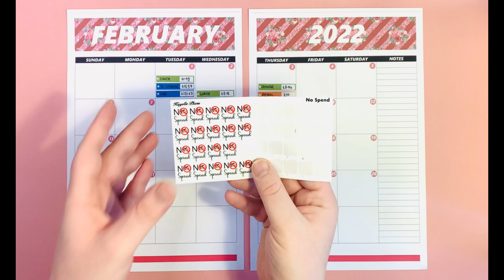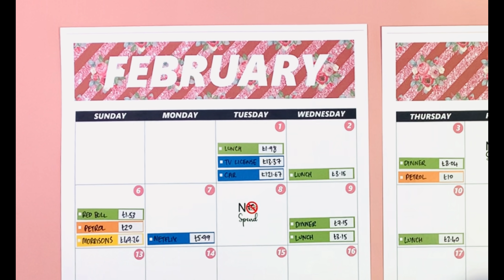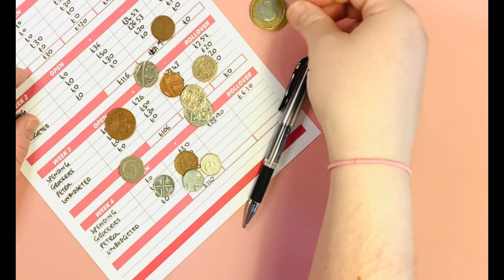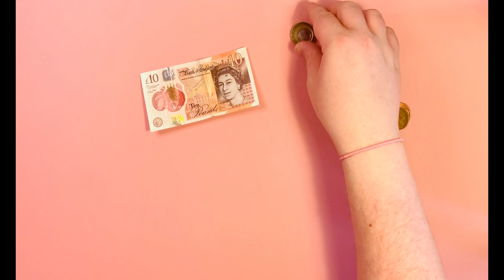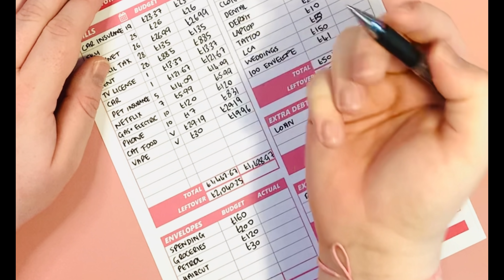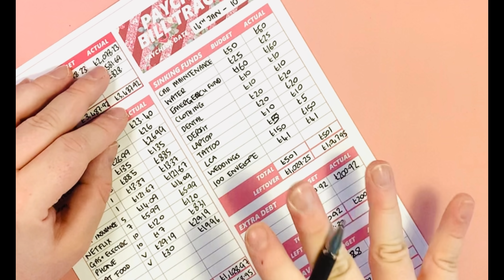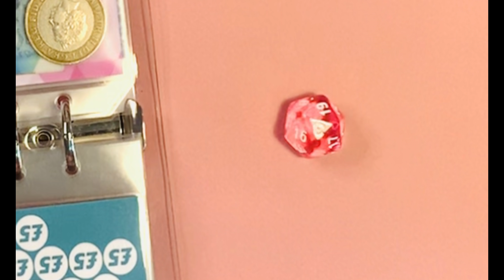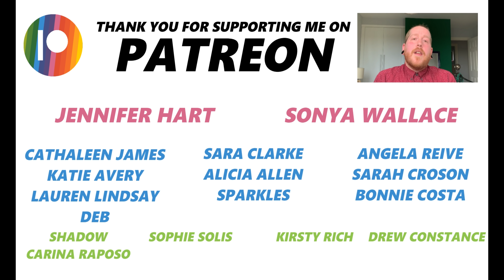I Have 2,000 Besties?!?! | Budget with Ira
In today's video I share with you my check-in and budget close-out for February's budget. I go through my spending, groceries, petrol, social and any unbudgeted spends! I review these against my plan and do my weekly cash stuffing of my cash envelopes and sinking funds ready for next week's spends!

In this video I also shared my 2k giveaway for reaching this incredible milestone!

Do you want to become a Babe, Hun or Bestie?

In this video I showed a couple of items that are available on my Etsy store :
🌈 February Exclusive Budget with Ira Budget Sheets
🌈 Expense Tracker Stickers
🌈 February Exclusive Check-In Sheets
🌈 Paper Envelopes
🌈 February Exclusive Paycheck Bill Tracker Budget Sheets
🌈 Dice Savings Challenge

I also showed some amazing products from some other Etsy sellers!
She's on a Budget - Penny Challenge
Kayelle Plans - No Spend Stickers

I created an amazon wish list. This has a couple of things which would significantly help Budget with Ira grow. You are under absolutely no obligation to purchase anything on here but if you want to and are in a position to, the link is here;

Original shop
Printable shop

0:00 ​welcome
3:02 weekly spending
5:28 weekly check-in
7:18 savings challenge update
8:10 budget review
11:14 dice savings challenge
12:03 outro